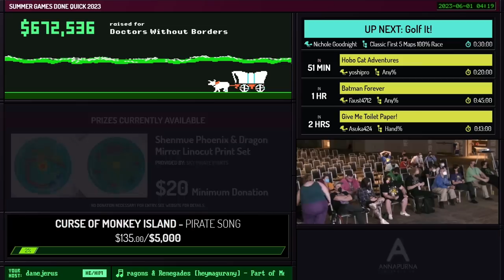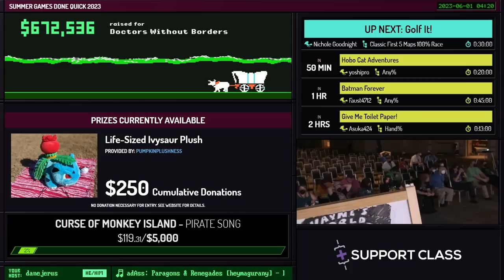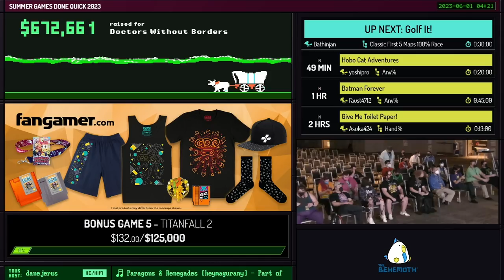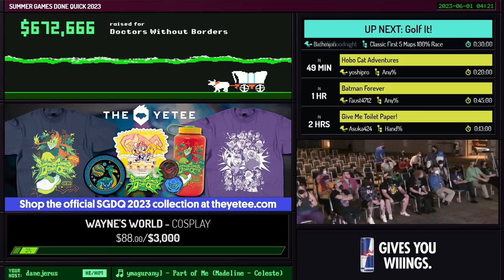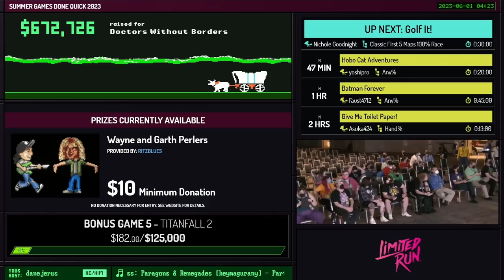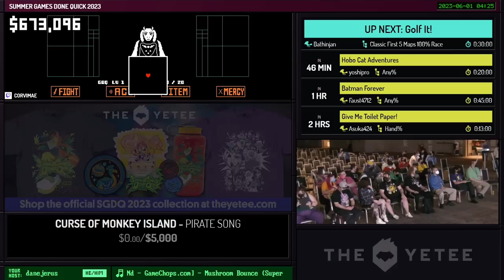True Crime: New York City by pmcTRILOGY in 58:49 - Summer Games Done Quick 2023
Runner introduction starts at 0:00
Run starts at 1:49
Commentary is provided by musical_daredevil, kz_frew and fretzel
danejerus is host